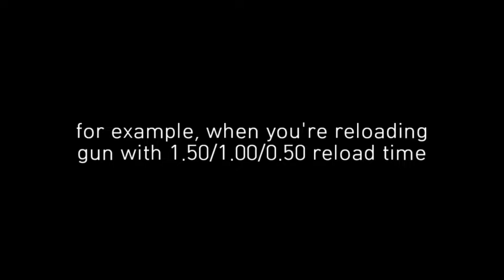"Reload System" in 33 seconds [Roblox The Wild West]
revolver image from starboard studios discord server sneak peek channel.
spitfire revolving sniper image from the game.